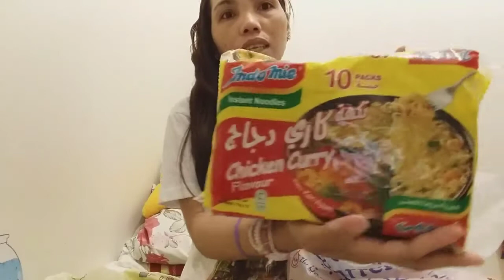MINI GROCERY HAUL NG ISANG OFW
share qo lang guys na d porket kasambahay dito sa ibang bansa e libre na lahat ng pagkain base on my experience d po ako libre kahit sa sabon at shampo sariling pera  qo pinapambili qo...